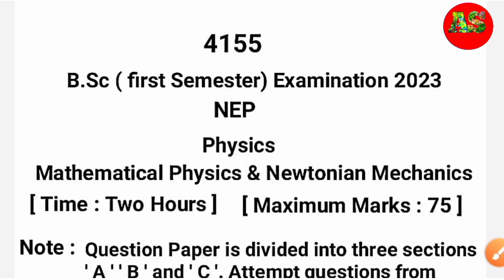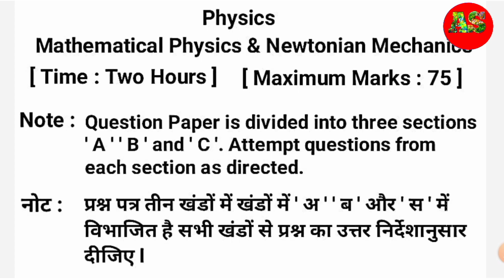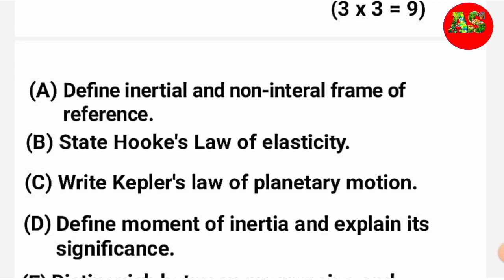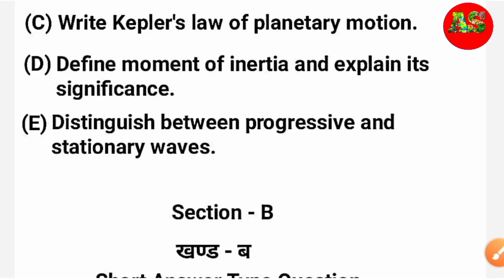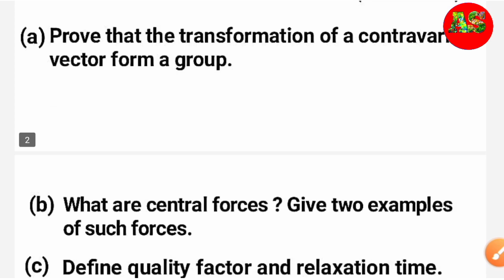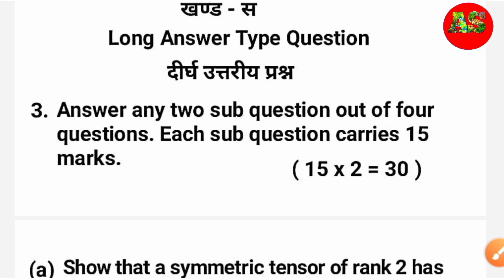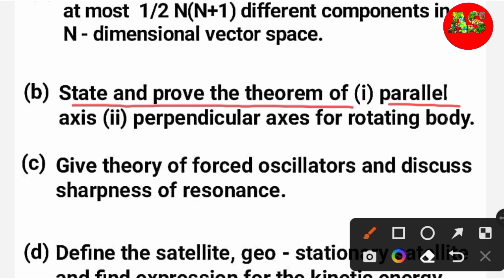Bsc first semester Model paper Physics 2023 l Mathematical Methods & Newtonian Mechanics l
Bsc first semester Physics Model paper 2023
Physics:- Mathematical Methods & Newtonian Mechanics
Most important Question of Bsc first semester 2023

msc mathematics previous year question paper 2022
algebra ll most important questions

Analysis science
analysisscience
analysis science
analysis science
analysis science channel
Analysis Science
AnalysisScience
Analysis Science2022
how to download allahabad state university model paper
allahabad state university latest update
allahabad state university ka time table
how to download allahabad state university new time table
how to download allahabad state university new time table 2022
bsc 1st sem maths model question paper
b.sc 1st sem maths model question paper 2022
bsc first semester math important question
bsc 1st year maths most important question 2023
differential calculus & integral calculus most important questions
bsc first semester differential equation and integral calculus
differential calculus and integral calculus b.sc 1st year
differential calculus and integral calculus bsc first semester pdf
differential calculus and integral calculus most important questions
bsc first year most important question 2022
bsc first semester important questions
mathematical methods and newtonian mechanics
mathematical methods and newtonian mechanics paper
mathematical methods and newtonian mechanics paper 2022
bsc 1st year physics mechanics important questions
bsc 1st semester physics most important questions
bsc 1st year physics most important questions 2023
bsc first semester physics paper